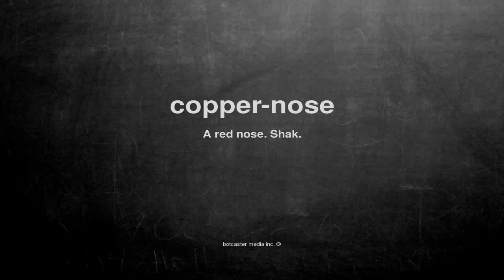What does copper nose mean